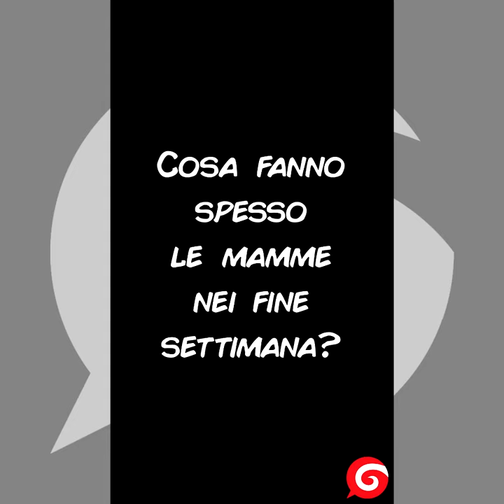Sonic Italian Shorts - Volume 5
Quinto volume della serie di corti animati demenziali di Sonic the Hedgehog pubblicati fino ad oggi. BUONA VISIONE!
Audio da: Fonti varie + Giuriolo Production
Video da: Giuriolo Production
I miei canali social li trovate tutti su...